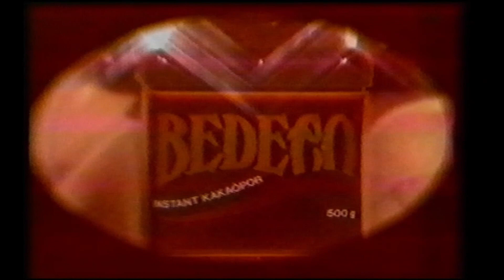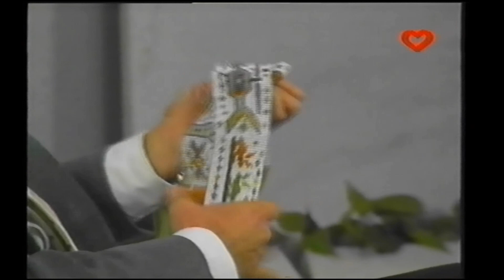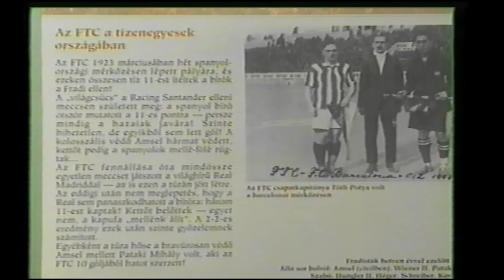VhsRip Szív TV 1994.11.09 Tóksó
Bankszámla:
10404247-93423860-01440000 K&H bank